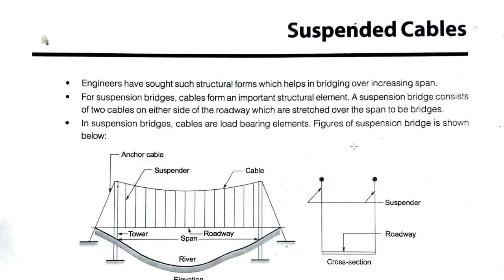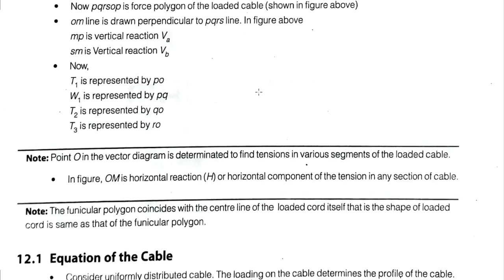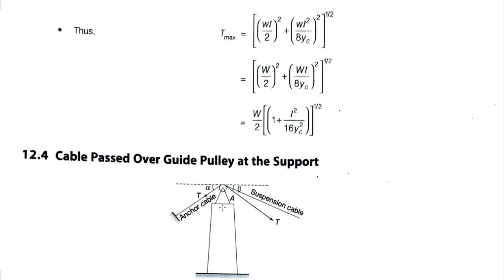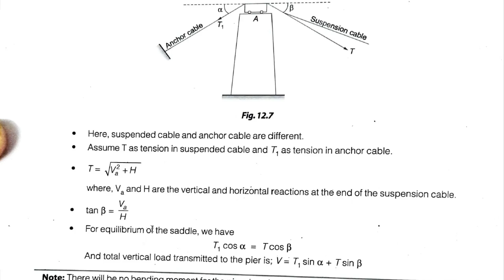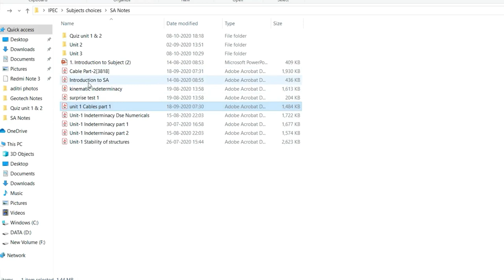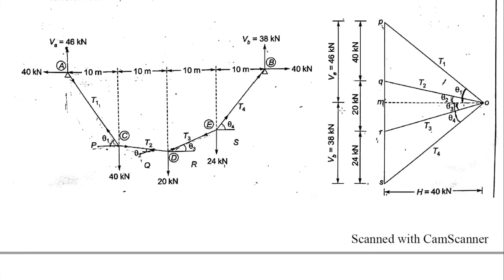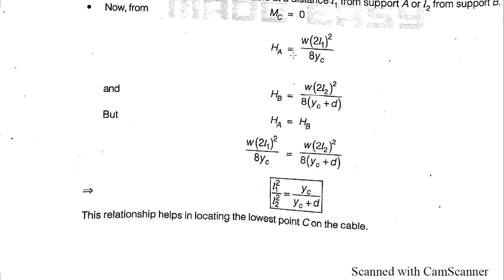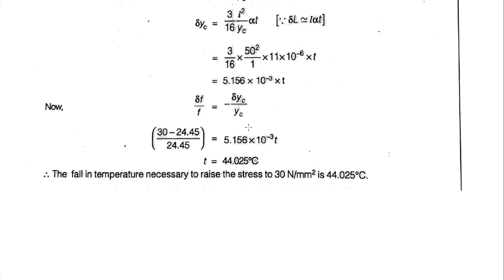Numerical on Suspended cables Equation of cable shape of cable length of cable Temp. change